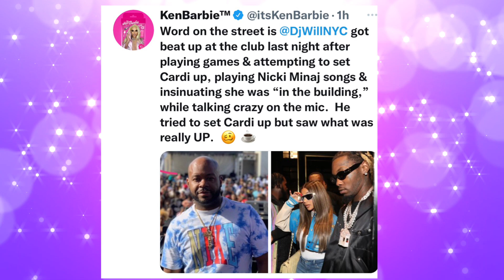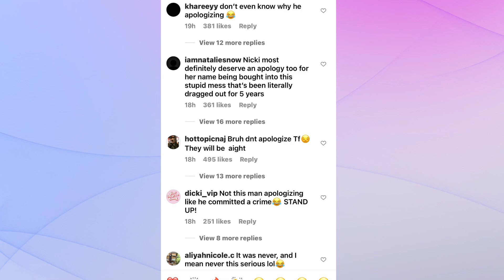Dj Will NYC Apologizes To Cardi and Offset After He Get's CHECKED